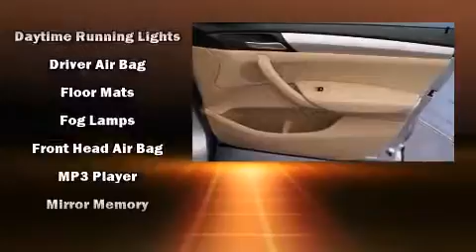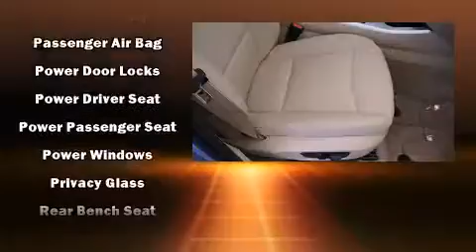2013 BMW X3 xDrive28i in Winter Park, FL 32789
Take command of the road in the 2013 BMW X3. With fewer than 15,000 miles on the odometer, you'll be impressed by a spectacular blend of technology, style and refinement. It features all-wheel drive versatility, an automatic transmission, and a 2 liter 4 cylinder engine. Turbocharger technology provides forced air induction, enhancing performance while preserving fuel economy. It distinguishes itself from the competition with features such as: a tachometer, a leather steering wheel, a power seat, air conditioning, a power liftgate, cruise control, and power windows. BMW also prioritized safety and security with features such as: dual front impact airbags with occupant sensing airbag, head curtain airbags, traction control, brake assist, anti-whiplash front head restraints, a security system, and 4 wheel disc brakes with ABS. Various mechanical systems are monitored by electronic stability control, keeping you on your intended path. This vehicle has achieved Certified Pre-Owned status, by passing BMW's rigorous certification process. You will have a pleasant shopping experience that is fun, informative, and never high pressured. Please don't hesitate to give us a call.